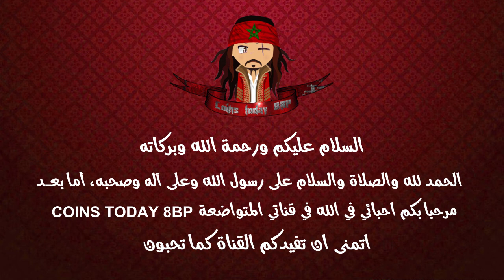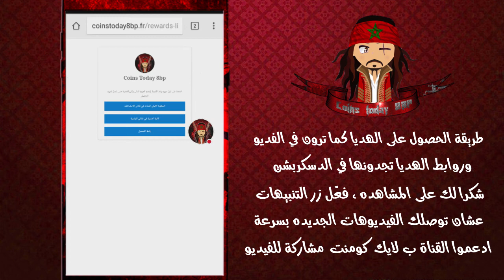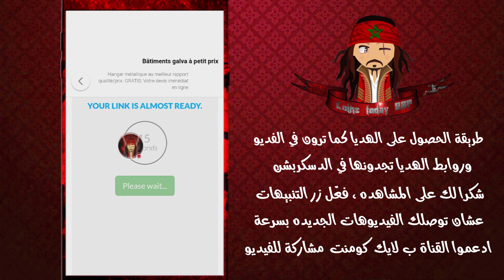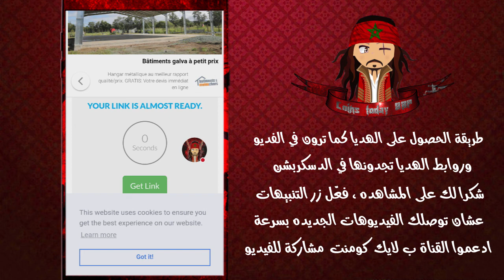هدايا🎁🎊 جديدة متنوعة احصل عليها الان🎱 8Ball Pool🔥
●شكرا لك على المشاهده , فعّل زر التنبيهات ( 🔔 )
عشان توصلك الفيديوهات الجديده بسرعة !

》{ تغرة للحصول على ملايين الكوينز  من 0 الى ملايين الكوينز } من هنا 👇👇
》{ لمسة للفوز على خصمك بدون إعطائه اي فرصة  🔥🔥} من هنا 👇👇
》{ تهكير 3 لجندري مع تهكير طاولات بدون مؤشر} من هنا 👇👇
》{ افضل تهكير وهمي لكن يستحق التجربة} من هنا 👇👇
》{ رابط تحميل لاصدار الجديد  // Links version_4.0.0} من هنا 👇👇
》{احصل على افترات خرافية اكتر من 1000+ افتار HD مجاناا } من هنا 👇👇
》{سوي شخصيتك الخاصة//How To Change Avatar } من هنا 👇👇
●●🔘صفحة الفيس بوك//page face book 🔘●●
●●🔘فيس بوك لتواصل معي//my facebook 🔘●●

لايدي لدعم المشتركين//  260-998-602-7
THANKS U

8ball_pool رابط -هدايا-مجانا#اربح_الملايين
ball pool 8
8 ball,
8 ball pool tool,
ball pool 8,
ball pool,
8 ball pool game,
miniclip 8 ball pool,
pool games,
pool 8,
8 pool,
8 ball pool coins,
8 ball pool unblocked,
8 ball pool free.
mini 8 ball pool,
8 ball tool افضل تهكير,
8 ball pool مهكرة,
رابط  هدايا مجانا,
 هدايا جديدة متنوعة,
رابط تحميل لاصدار الجديد,
 تغرة ملايين الكوينز ,
8 ball hack,
miniclip,
eight ball pool,
8 ball pool8,
8poll ball,
8bal pool,
miniclip pool,
8 ball pool apk,
cheat 8 ball pool,
anime biliard,
loord bahaa reward,
itsaamir rewards links,
8 ball pool facebook,
8 ball pool free coins,
ball 8 pool,